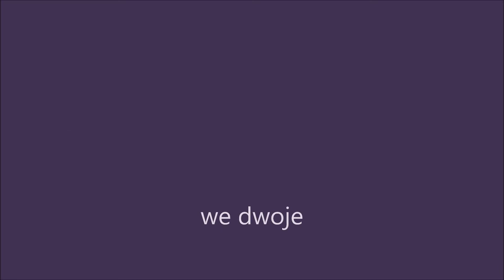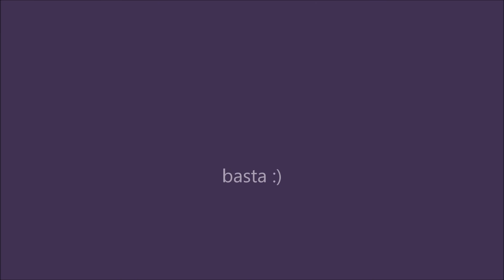Kwarantanna we dwoje